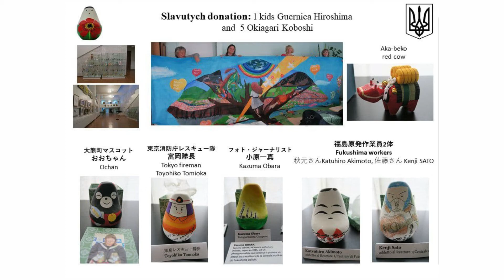Slavutych mayor's message for Fukushima 11 March 2021 - Слова солідарності від Славутича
スラブチチ市 Yuri Fomichev市長の福島原発事故10年に向けての動画メッセージ
25 років відділяє Чорнобильську катастрофу від аварії на атомній станції Фукусіма. Чверть століття між двома найбільшими техногенними катастрофами людства. Чверть століття, але питання ті самі: яку планету ми залишимо для майбутніх поколінь, якою вона буде для малечі, яка підростає зараз. І чи вартий науково-технічний прогрес, постійна потреба в енергії, ризиків, які ми несемо. І ключове питання, що важливіше: безпека чи економіка. На ці питання немає відповіді, але вона очевидна – на нас відповідальність за майбутнє планети.
Сьогодні, як і в минулому, ті люди, які ліквідували наслідки Чорнобильської трагедії, які працювали і працюють на станції Фукусіма – всі герої. І я кожному з них дякую за їх професіоналізм та відношення до нашої планети. Бажаю всім міцного здоров’я і довгих років життя.
Ми завжди солідарні з нашими друзями з Фукусіми в вашій і нашій трагедії. І ці кобоші, які наші діти тримають у руках -  це символ нездоланної волі ваших людей, які перемогли аварію на Фукусімі.
Сьогодні ми, вся Україна і весь світ солідарні з Фукусімою.